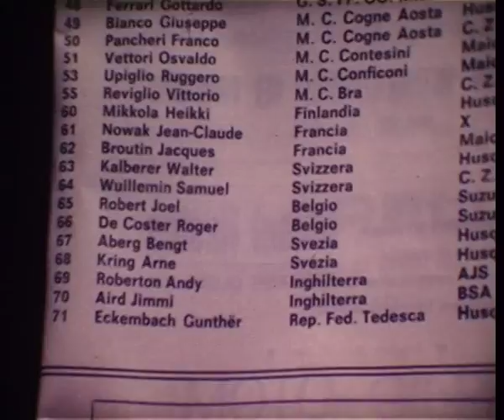Motocross Maggiora 1971.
Gara internazionale di motocross a Maggiora 1971